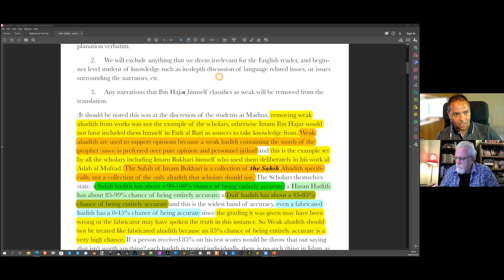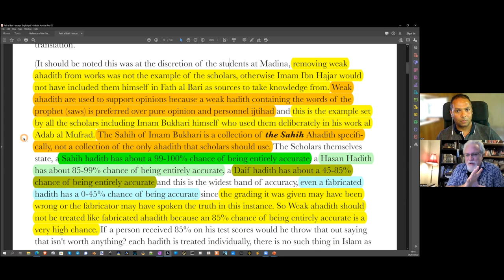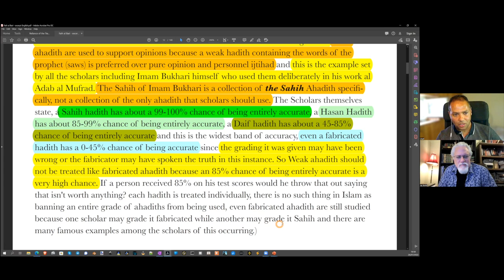Lloyd#18: Sahih, vs Hassan, vs Da'if Shariah rulings!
Often Muslims claim that many of the most embarrassing Hadith and rules of Shariah law are not authoritative and viable today due to the fact that they were considered "Da'if", or 'weak' traditions.

But is this the case? Lloyd tackles this supposition by returning to the 2 most prestigious seminaries in the Muslim world today, the one in Medina, Saudi Arabia, and the Al Azhar seminary in Cairo, Egypt.

In both those locations they use the Tafsir (commentary) on the Hadith entitled "Fatḥ al-Bārī fī Sharḥ Ṣaḥīḥ al-Bukhārī" which is a multi-volume commentary on the Sunni hadith collection of Sahih al-Bukhari, composed by Ibn Hajar al-'Asqalani Shafi.

On page 11 of that document is states that similar to the Hadith, Islamic Shariah laws also have 3 gradations of importance, Sahih (which are considered perfect laws), Hassan (which are deemed of medium importance), and 'Da'if' (which are considered weak rulings).

It grades the importance of accuracy for each of the three (and adds a fourth at the end) staging:

1) Sahih rulings are considered having 99% - 100% chance of being accurate

2) Hassan rulings are considered having 85% - 99% chance of being accurate

3) Da'if rulings are considered having 45% - 85% chance of being accurate

4) Fabricated Laws are considered having 0% - 45% of being accurate

Yet, the document continues by stating that the weakest 'Da'if' can still be used and must not be discarded or removed because it is still from Muhammad and thus better than anything else produced by other men.

So, how were these percentages decided, and who decided which rulings were Sahih, or Hassan, or Da'if?

It turns out that, much like the Qira'at choices, these were decided by which rulings had the strongest set of names (known as Isnad), which means they are completely dependent on "oral tradition'.

What's more, the list of Isnad which were considered the strongest were decided by which list had the largest number of people who passed them on.

Thus, it had everything to do with popularity, and nothing to do with whether the rulings were good or not, or even whether they were relevant for then, or for now.

(67,650) Music: "Epic Heroic Conquest" by Musiclfiles, from filmmusic-io